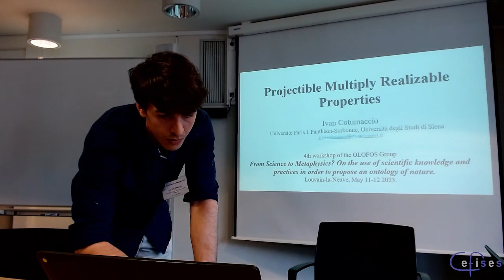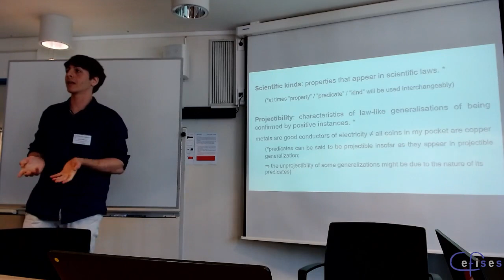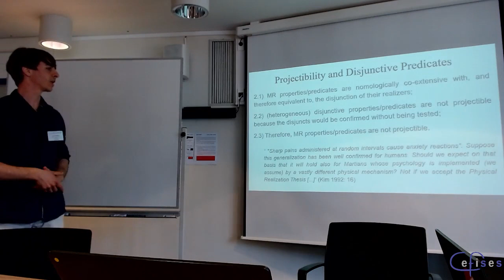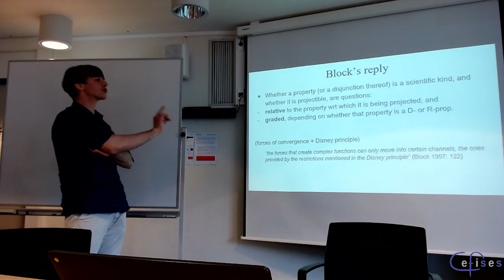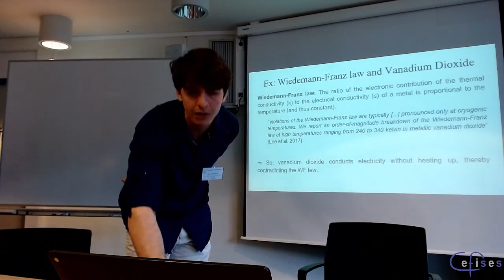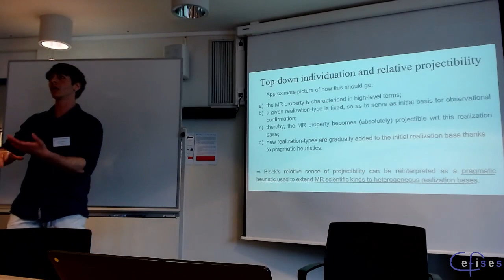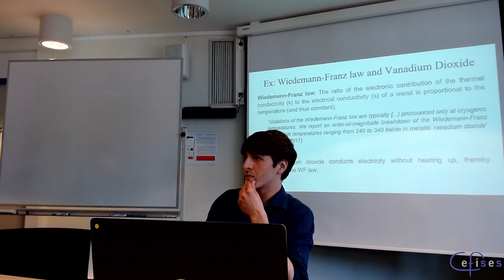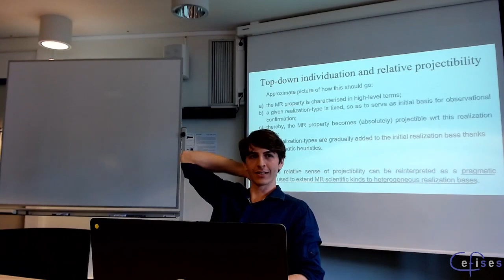Ivan Cotumaccio (Paris 1) – Projectible Multiply Realizable Properties